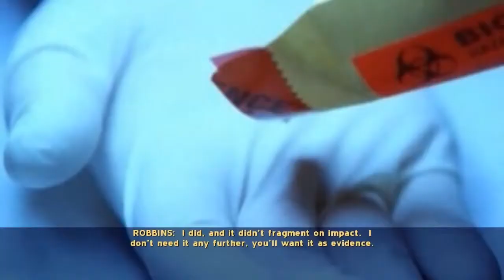CSI: Hard Evidence - Case 5, The Peacemaker (Part 1)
Reuploaded form my old channel, quality might have degraded because of the youtube re-encoding.

In Sin City there are no secrets, only hidden answers. Join the new Vegas CSI team and let the evidence guide you to the truth. Explore five brand-new, shocking cases written with CSI writers and bring the guilty to justice.